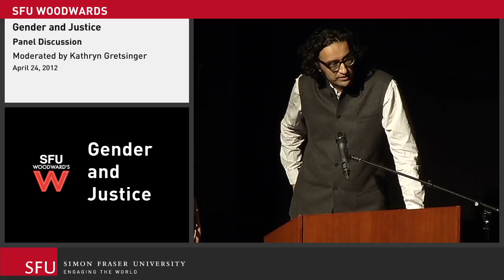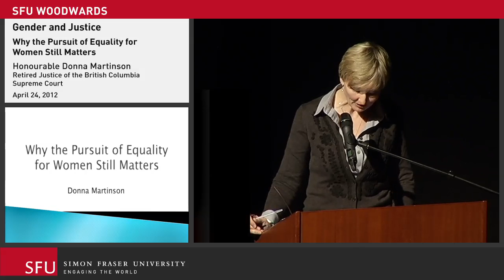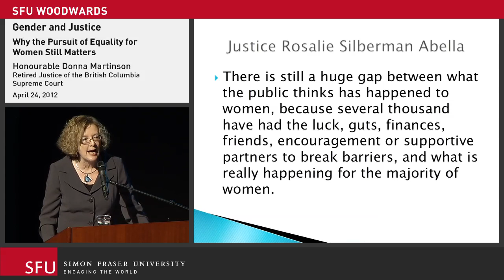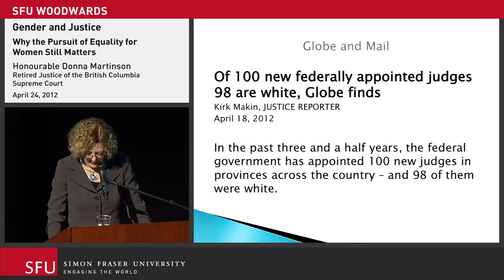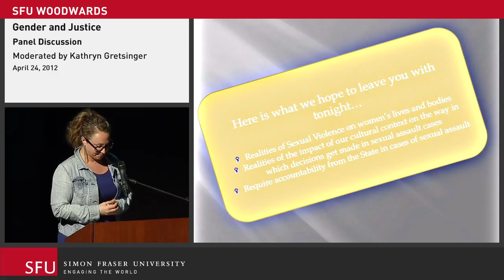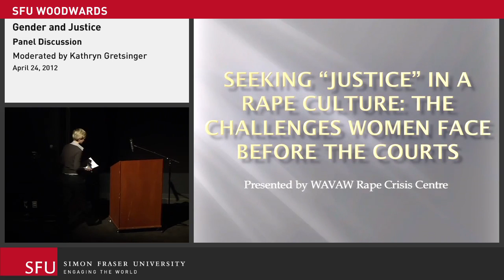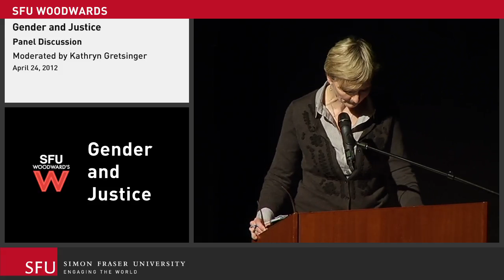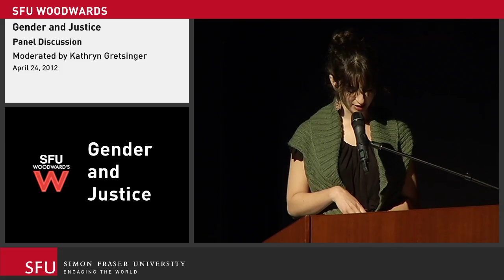Gender and Justice Panel Discussion (1/2)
A public discussion presented by SFU's Vancity Office of Community Engagement and Pivot Legal Society.

Is our justice system effectively meeting the needs of women? If not, what are the impacts for women’s safety, security and equality? A Public Talk by the Honourable Donna Martinson, Retired Justice of the British Columbia Supreme Court and a Deputy Judge of the Yukon Supreme Court. Moderated by Kathryn Gretsinger.